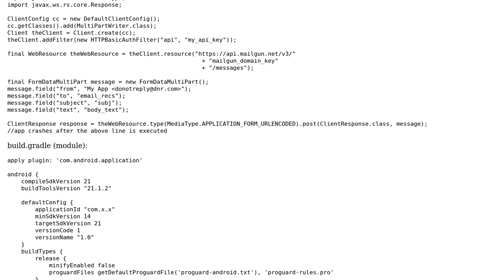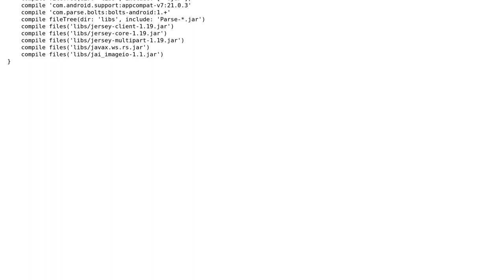Sending email with Mailgun - a message body writer for Java type FormDataMultiPart and MIME...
Sending email with Mailgun - a message body writer for Java type FormDataMultiPart and MIME media type application/x-www-form-urlencoded was not found

With thanks & praise to God, and with thanks to the many people who have made this project possible! | Content (except music & images) licensed under CC BY-SA | Music | Images & others | With thanks to user Paul Samsotha user Jordan H and the Stack Exchange Network Trademarks are property of their respective owners. You are responsible for your own actions.